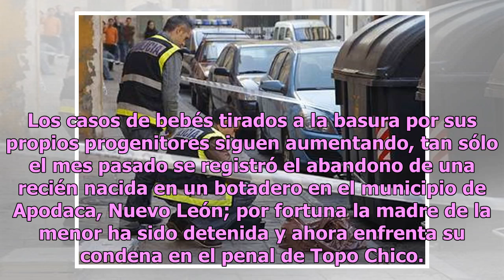Encuentran en la basura a recién nacida con cuadro grave de hipotermia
Un terrible caso conmocionó a la comunidad de Ecuador cuando se diera a conocer en los medios que una bebé recién nacida fue encontrada en un contenedor de basura, por fortuna con signos vitales. Los hechos se dieron a conocer durante las primeras horas del día. Se sabe que la bebé fue dejada a su s...